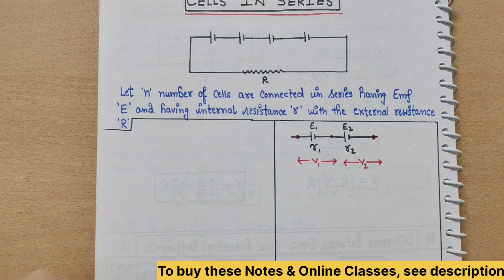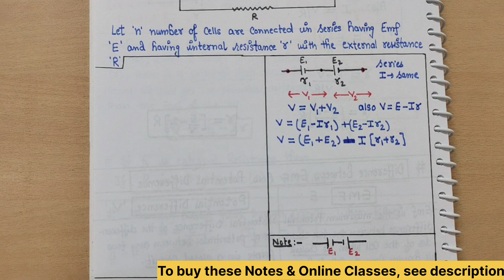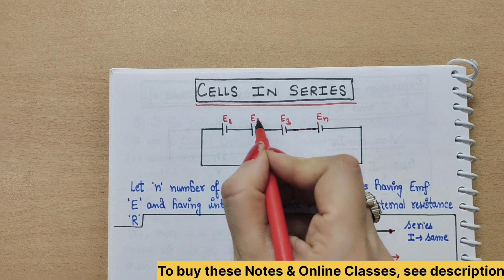13) Cells in series Combination| Current Electricity Class12 Physics chapter-3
WhatsApp 👉 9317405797 to Buy these handwritten notes.

Cells in series Combination| Current Electricity Class12 Physics chapter-3